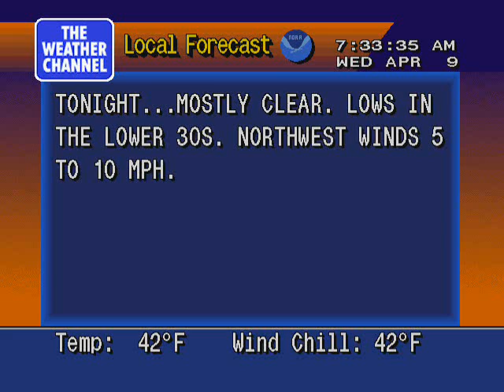WS4000 Simulator: New Bedford, MA Local 4/9/14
Spring is finally in Massachusetts with 50s and 60s.